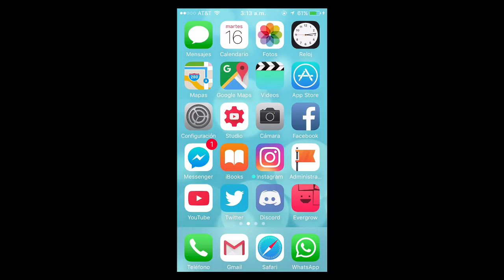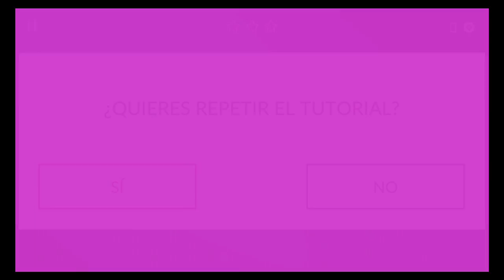Vamos a Crecer - EVERGROW - iPhone/iPad - Pequeño Vistazo - En Español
Evergrow es una aventura espacial que combina una original mecánica de juego multitáctil, con una fluida simulación física. En este juego deberás ayudar a una curiosa criatura cuadrada a crecer hasta que se haga enorme.

Evergrow tiene un costo de $59 pesos mexicanos.

Requiere: iOS 9.0 o posterior. Compatible con iPhone 5s, iPhone 6, iPhone 6 Plus, iPhone 6s, iPhone 6s Plus, iPhone SE, iPhone 7, iPhone 7 Plus, iPad Air, iPad Air Wi-Fi + Cellular, iPad mini 2, iPad mini 2 Wi-Fi + Cellular, iPad Air 2, iPad Air 2 Wi-Fi + Cellular, iPad mini 3, iPad mini 3 Wi-Fi + Cellular, iPad mini 4, iPad mini 4 Wi-Fi + Cellular, iPad Pro de 12.9 pulgadas, iPad Pro de 12.9 pulgadas Wi-Fi + Cellular, iPad Pro de 9.7 pulgadas, iPad Pro de 9.7 pulgadas Wi-Fi + Cellular, iPad (quinta generación), iPad Wi-Fi + Cellular (quinta generación) y iPod touch (6ª generación).

Deja un comentario y ayudame a crecer compartiendo el video con tus amigos. Activa las Notificaciones de You Tube y Twitch para que te enteres cuando hay Directos.

Steam: HermexGames

                   DONACION VOLUNTARIA
                    Ayudame a mejorar